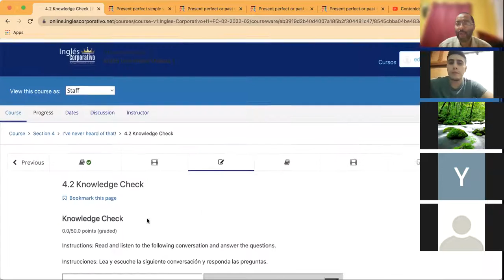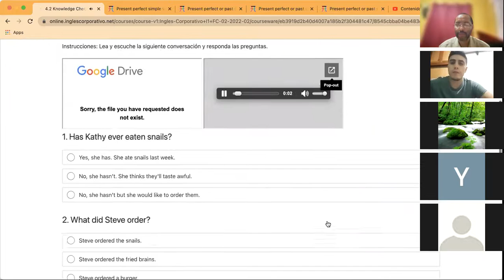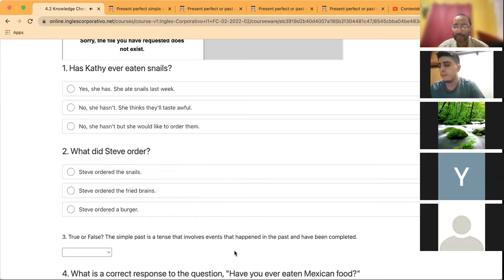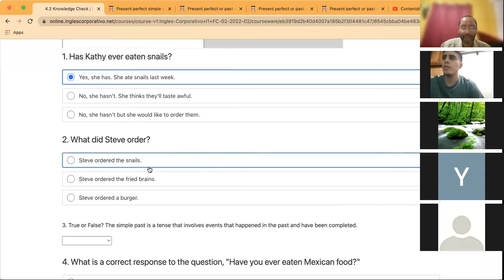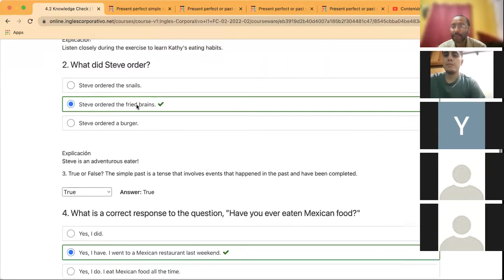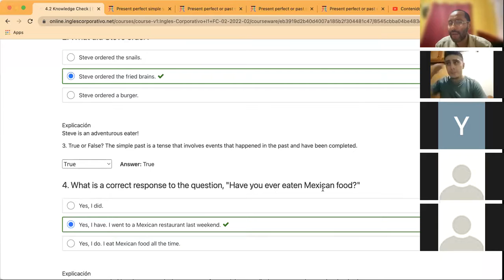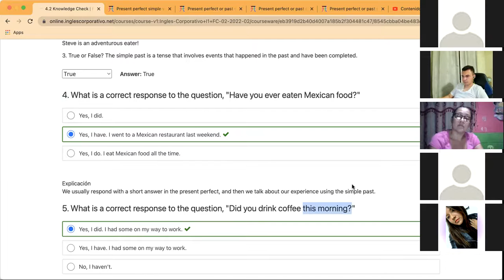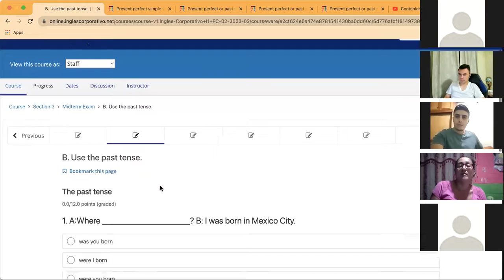Ingles Corporativo- Day 8 Present Perfect